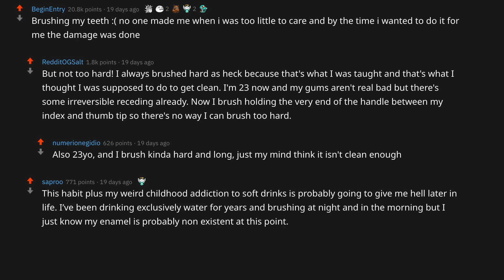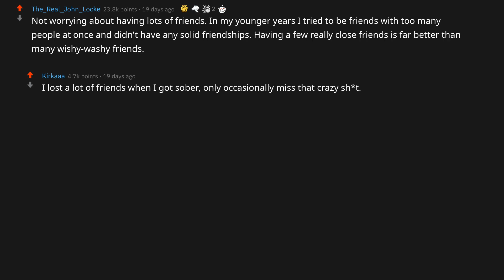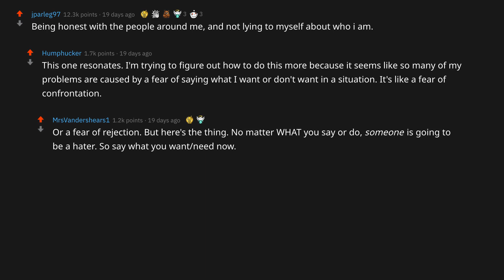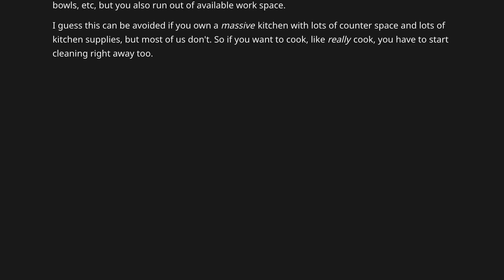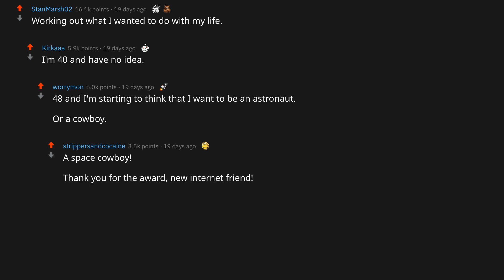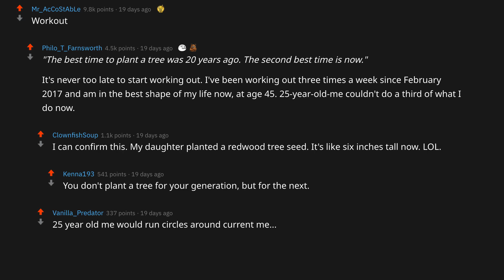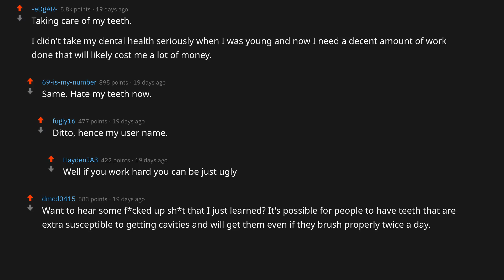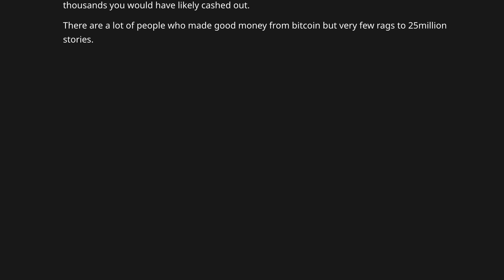What's Something You Wish You Started Doing Earlier In Life? (r/AskReddit)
Ask Reddit: What's something you wish you started doing earlier in life?

r/askreddit - Redditors share their best tips, lifehacks and ideas on reddit. We present you the best reddit stories, comments and top posts! Redditors, Assemble!

Our Favorite Pick:
►►► Love Yourself and have The Best *ICE CREAM*
►►► Hands down, The Best Flavor: Chocolate Fudge Brownie! 🍫◄◄◄